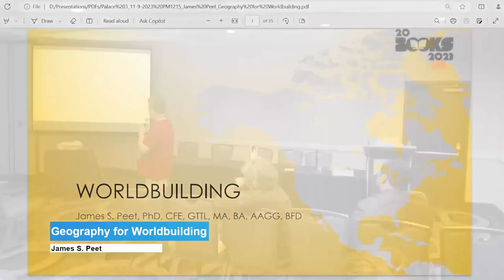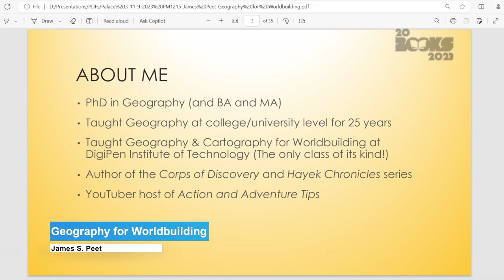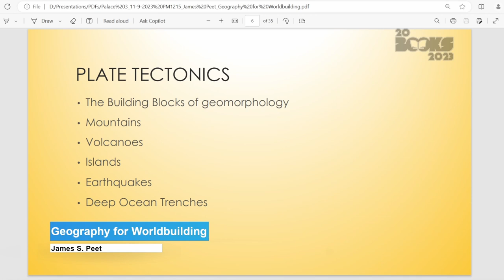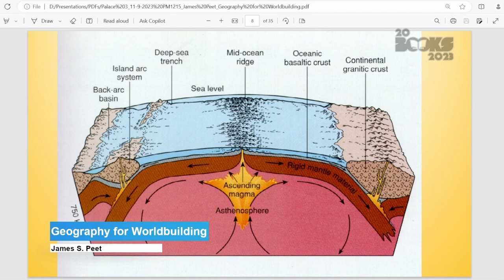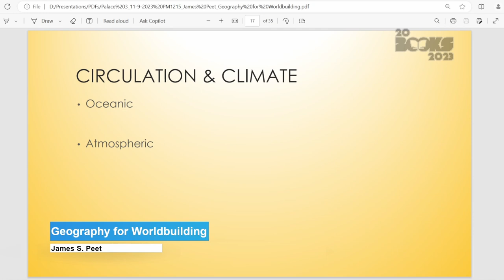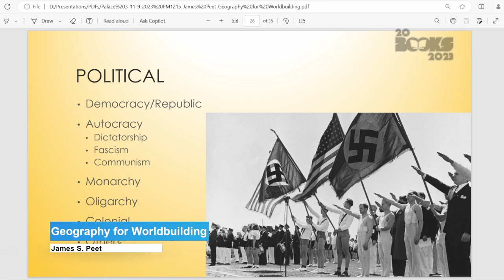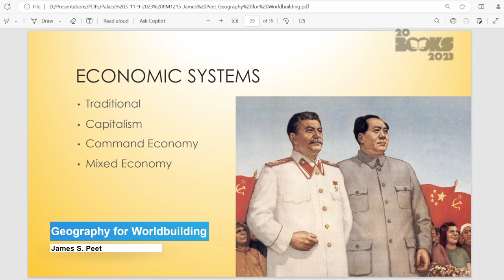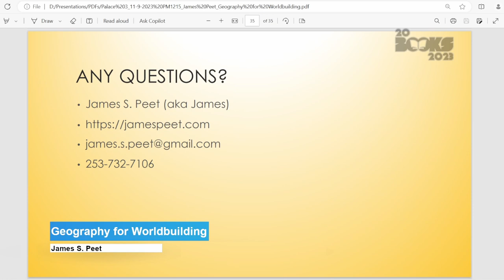20Books Vegas 2023 Day 3 – Geography for Worldbuilding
Geography for Worldbuilding

Speaker: James S. Peet

Description: Good worldbuilding requires developing worlds so believable that the reader becomes immersed in the story without distraction. Bad worldbuilding distracts from that experience and leads to bad reviews and sales. Use geography to build good worlds.

Bio: James S. Peet
James S. Peet is a spec-fiction author and fraud examiner/forensic accountant. He taught Geography & Cartography for Worldbuilding at the game developer's school, DigiPen Institute of Geography (it's the only course of its kind in the world).